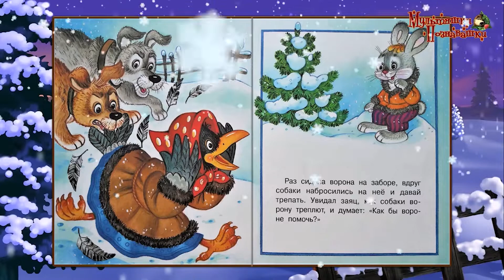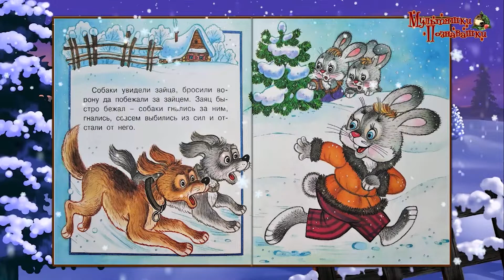Новогодний сборник🎄❄️ ☃️🎉 Стихи и сказки 📚 Сказки на каждый вечер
В видео вошли стихотворения  С. Маршака, С. Михалкова, К. Чуковского, Г. Лагдзынь,  А.Барто,  И. Токмаковой,  Бориса Заходера,  В. Берестова,  Н.А. Некрасова, Б. Сурской,    П. Синявского,  Р. Кудашевой.
В сказке "Заяц хвастун" главным героем является трусливый хвастливый заяц, который любил расписывать, какой он на самом деле бравый и храбрый. Но однажды настало время подтвердить свои слова, чего он сделать не смог. Тогда все вокруг поняли, что это были только слова. А на самом деле заяц просто заврался. Не стоит приукрашать себя и в жизни. Именно этому учит нас сказка. А хвастовство и вранье не принесет вам ничего хорошего. Заяц же не обозлился, а сделал из конфликта правильные выводы. И когда Ворона попала в передрягу (за ней гнались собаки) – решил помочь .. Он отвлек внимание псов на себя, и она смогла забраться на забор. . Соответственно сказочный герой, вопреки расхожему мнению , оказался очень смелым и находчивым, что вскоре и подтвердила сама тетушка Ворона: “Вот ты молодец, не хваста, а храбрец”.

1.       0:18 - С. Маршак - "Песня о ёлке".
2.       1:09 - С. Михалков - "Ёлка".
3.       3:00 - С. Маршак - "Двенадцать месяцев" (Волчья песня).
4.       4:32- С. Маршак - "Разноцветная книга" (Белая страница).
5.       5:31- К. Чуковский - "Ёлка".
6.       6:24 - Г. Лагздынь - "Зима - работница".
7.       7:11- Г. Лагздынь - "Буду я снеговиком".
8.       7:53 - С. Маршак - "Новый год".
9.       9:07 - Г. Лагздынь "Календарь"
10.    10:32 - С. Михалков. "Под Новый год"
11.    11:41 - Р. Кудашева. "Зимняя песенка".
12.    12:15 - Р. Кудашева. "В лесу родилась ёлочка"
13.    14:07 - Г. Лагздынь "Зимнее ателье"
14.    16:04 - С. Маршак "Вьюга"
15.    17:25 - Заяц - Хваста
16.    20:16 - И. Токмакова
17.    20:43 -  Б. Заходер - "Встречали звери Новый год"
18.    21:34 - А. Барто - "Дело было в январе"
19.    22:29 - Н.А. Некрасов - "Снежок"
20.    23:07 - В. Берестов - "Новогоднее происшествие"
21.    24:10 - Б. Сурская - "Новогодней ночью"
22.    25:51 - Г. Лагздынь - "Сонный стихи"
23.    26:36 - П. Синявский - "Мы встречали Новый год"

📺 Смотрите и слушайте самые лучшие сказки на нашем канале с удовольствием❗️
👨‍👩‍👧‍👦 Если Вам понравилось видео, делитесь им с друзьями. 👍
🍁 Текст за кадром читает Т.Н. Криворучко
                       Учитесь, пойте, танцуйте, смотрите и развивайтесь вместе с нами❗️

                                   Не пропускайте новые мультики нашего канала!

                                         ПЛЕЙЛИСТЫ ЗДЕСЬ 👇
🌐 Так же смотрите и слушайте нас в соц. сетях:
                                 👉 Поддержите наш канал ЛАЙКОМ ❗️ ❗️ ❗️

              🙌 СПАСИБО ВАМ, ЧТО СМОТРИТЕ НАШИ МУЛЬТЯШКИ ❗️ ❗️ ❗️

                                            Ваши Мультяшки Познавашки!!!